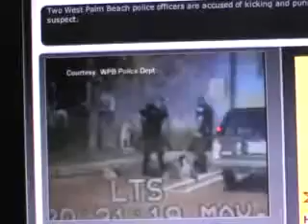Two West Palm Beach police officers are accused of kicking and punching a robbery suspect.